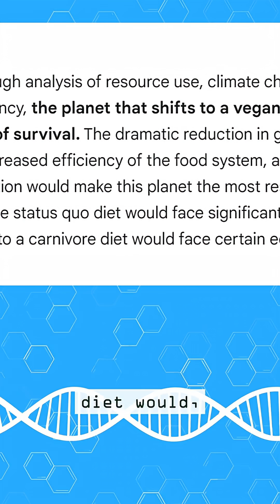Asking ChatGPT Which Planet Would Survive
Which of these three planets has the best chance of survival? 🌍🌎🌏

Here is the prompt:
"If you had three hypothetical planet Earths where all humans adopted different diets, one planet that kept the same diet, one that decided to shift to a vegan diet, and one planet that decided to shift to a carnivore diet, what planet would have the highest chance of survival in terms of climate change and food resources?"

FYI this is a response to carnivore doctor Ken Berry's claim that a ChatGPT will debunk veganism by simply asking it questions (Full response on YouTube).

How about this question? It looks like the carnivore diet has a 3 body problem!